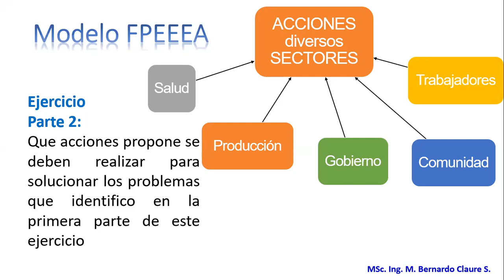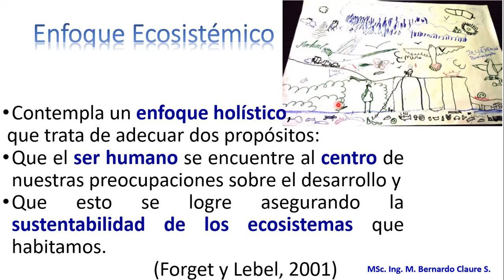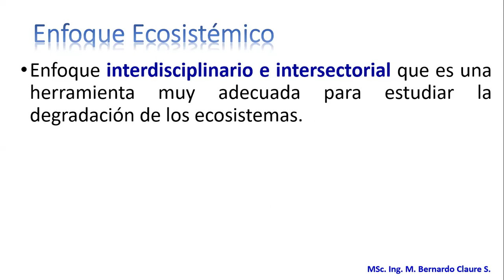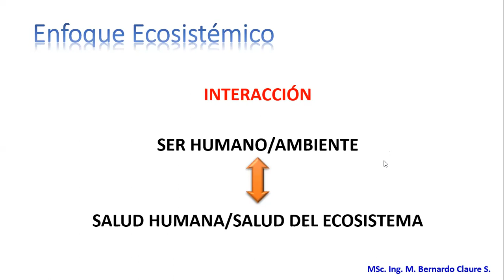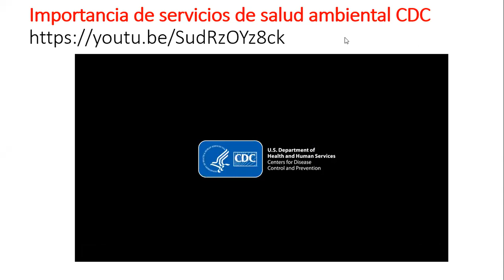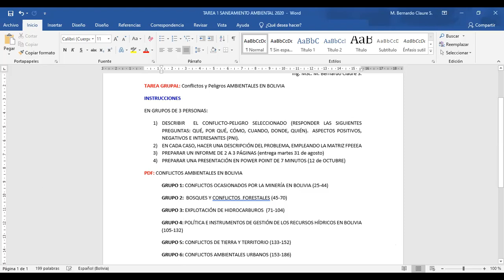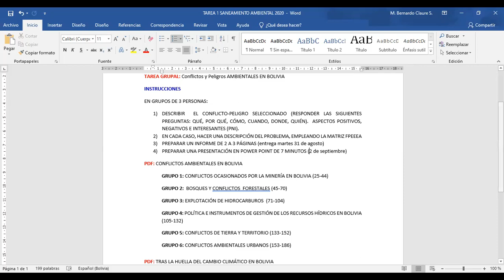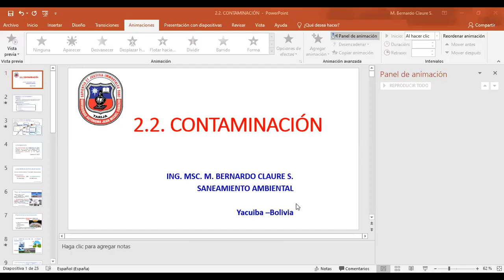Clase grabada jueves 26 de agosto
Saneamiento Ambiental
Salud Ambiental
Problemas ambientales